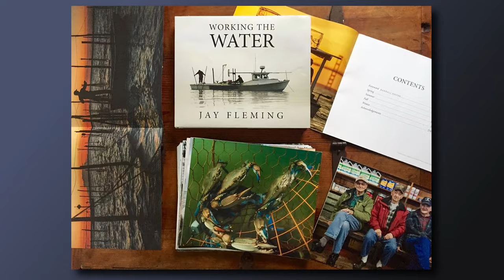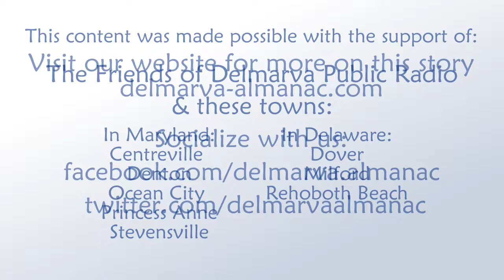Jay Fleming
Photographer Jay Fleming has a particular passion for the waters of the Chesapeake Bay including everything above and below the waterline as well as the people who make their living off its bounty.